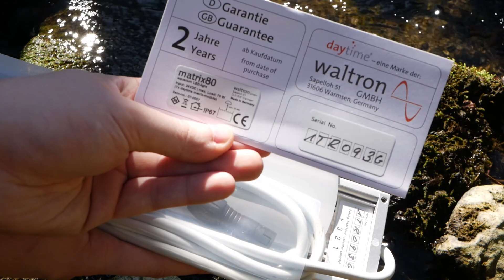mrcl scaping - daytime matrix Vorstellung